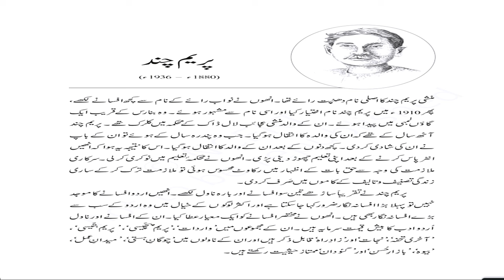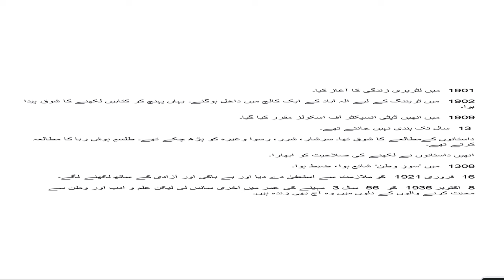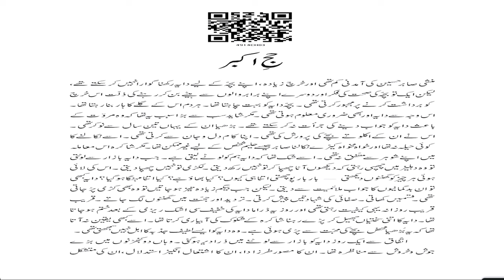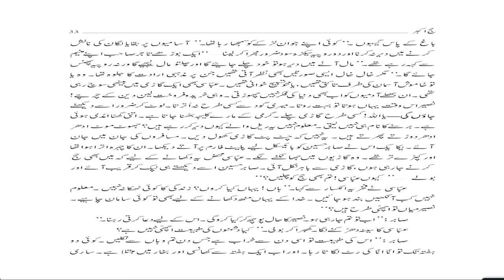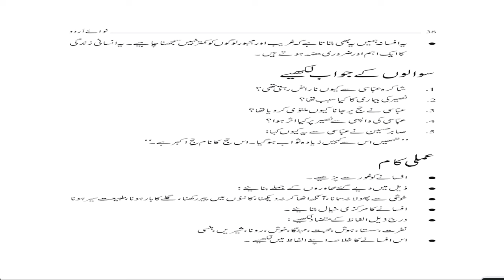Live Interaction on PMeVIDYA : Hajj- e- Akbar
Hajj- e- Akbar
Subject : Urdu Class: IX

Sahyog Session
Mon-Fri                                             5-5.30pm

The programs can be viewed on:
1. DD Free dish channel #2022 to 2033 ( PM eVidya  Class 1 to  PM eVidya Class 12)
2. Zee Dish TV Channel #950
3. Jio TV App
4. ‘NCERT OFFICIAL’ YouTube Channel